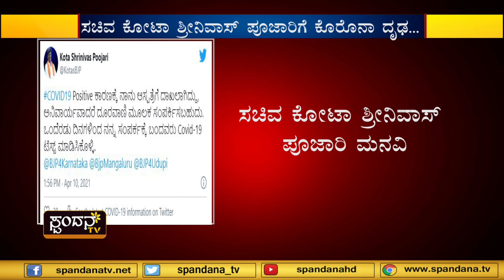ಸಚಿವ ಕೋಟಾ ಶ್ರೀನಿವಾಸ್ ಪೂಜಾರಿಗೆ ಕೊರೊನಾ ದೃಢ...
ದ.ಕ.ಜಿ¯್ಲ ಉಸ್ತುವಾರಿ ಸಚಿವ ಕೋಟಾ ಶ್ರೀನಿವಾಸ್ ಪೂಜಾರಿಗೆ
ಈ ಬಗ್ಗೆ ಟ್ವೀಟ್ ಮಾಡಿ ತಿಳಿಸಿದ ಸಚಿವರು